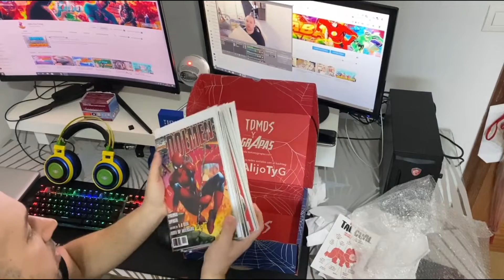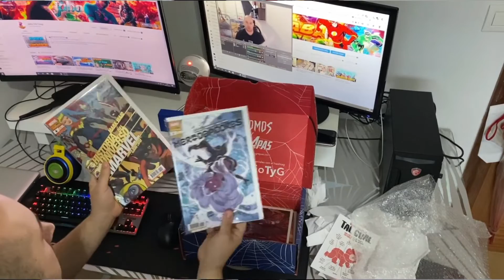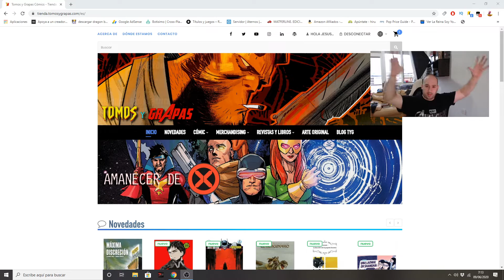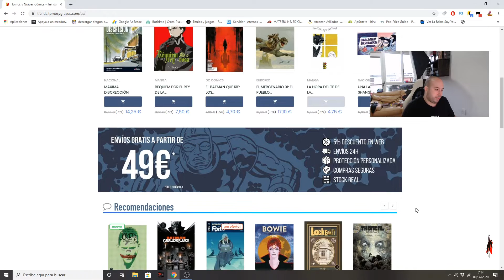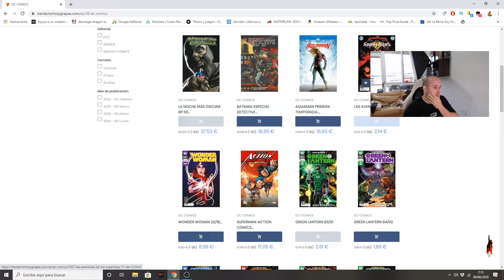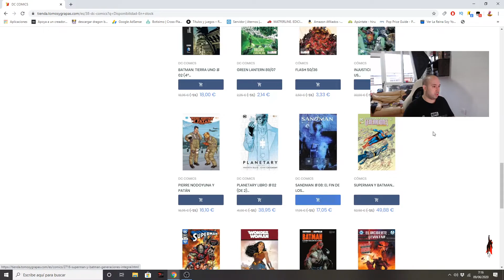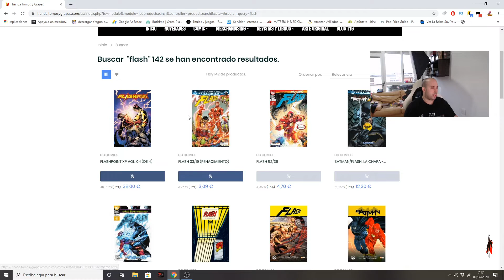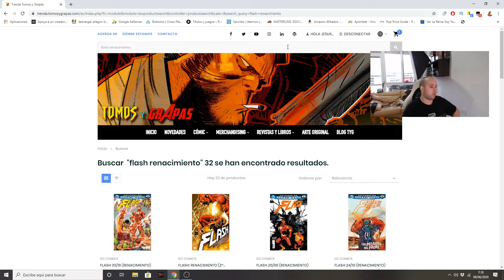ANALIZANDO TIENDAS ON LINE #1 TOMOS Y GRAPAS